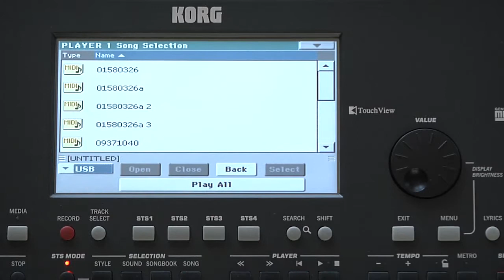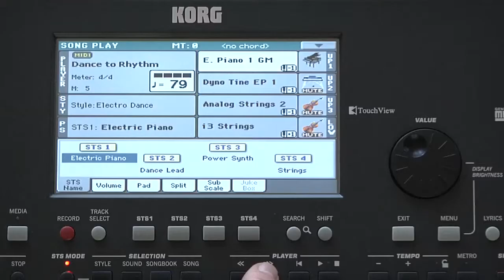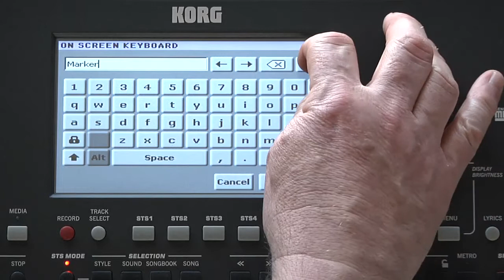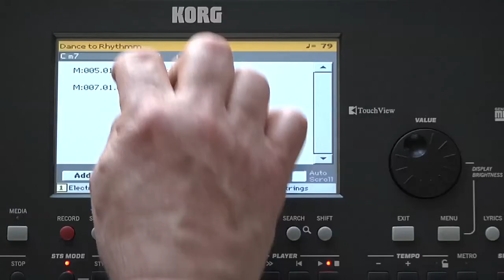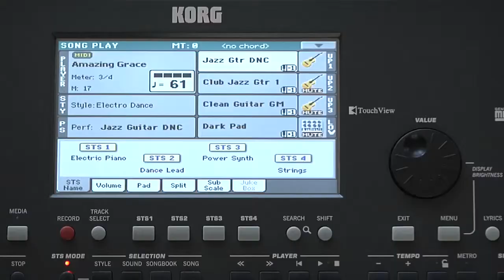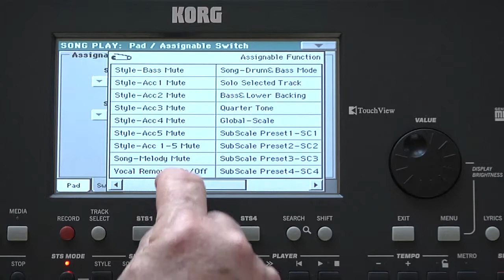04 KORG PA600--Reprodución de canciones.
Aprende a manejar tu korg pa600 con estos informativos videos en español.